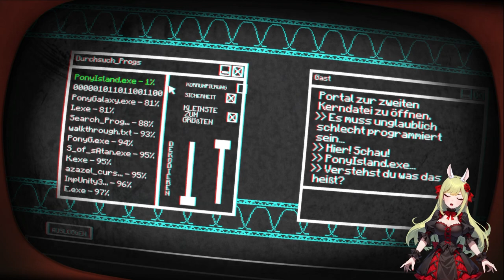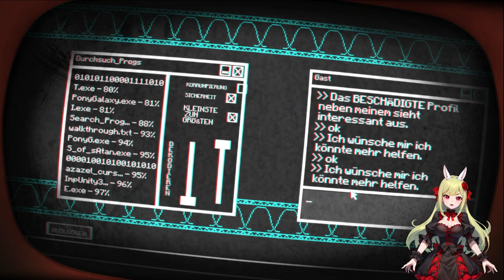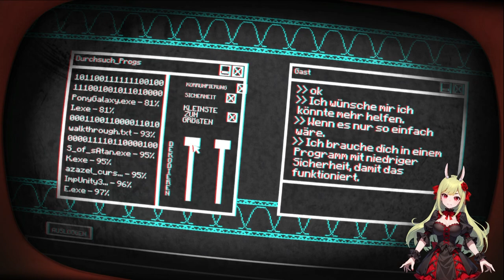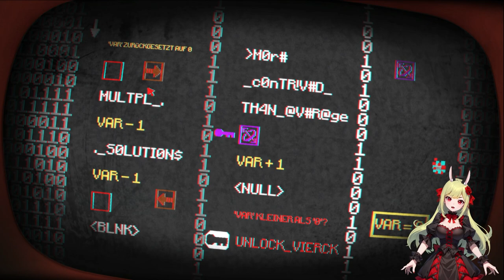Ich MUSS Cheaten! 🚨🐴🪽 Pony Island ֎ Folge #002 ֍ Let's play